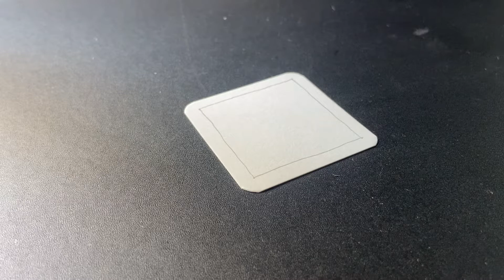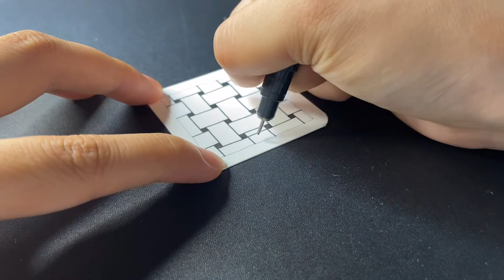禪繞畫練習 Week5 Day1 Huggins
Hello！大家今天都好嗎？
歡迎大家來到第五週🎉🎉🎉
首先，讓我再次謝謝每一個觀看影片的你（妳）的支持與鼓勵
因為有你們，才能讓這個系列持續下去，真的很謝謝大家！

第五週原本要分享各種組圖，但發完影片後沒多久我就覺得改變計畫
這週來分享「那些讓我暈頭轉向的圖案」
第一個登場的是經典圖案，Huggins

印象很深刻，第一次畫Huggins因為畫錯＆覺得太醜，當場把紙磚撕了丟掉
隔天雖然畫完了，但不符合我內心的『標準』，所以又把他扔了
直到第三次，讓自己靜下心來慢慢畫，才終於有了屬於我的Huggins，也才開始了解這張圖

今天會跟大家分享2種Higgins的畫法，歡迎大家留言跟我分享你喜歡哪一種畫法喔！

需要的工具有（括號內是可替代工具）
✏ 針筆（水性黑筆）、白筆、鉛筆
適合的紙磚大小：8.9*8.95皆可

邀請你繼續跟著Fish一起，享受每日的靜心時刻，在寧靜中畫出屬於你的Huggins吧！
歡迎跟我分享你的作品，更邀請你分享在你的社群媒體上
讓更多人一起加入禪繞畫的世界吧！

也歡迎把影片分享給你身邊想認識禪繞畫的朋友
有任何想法與建議也歡迎留言給我，我們明天見囉！
我用的器材
📷 相機 - Iphone 11
🎬 剪輯軟體 - VLLO
💻 剪輯設備 - ASUS UX410UQK

Filmed&Edited by Fish.Y